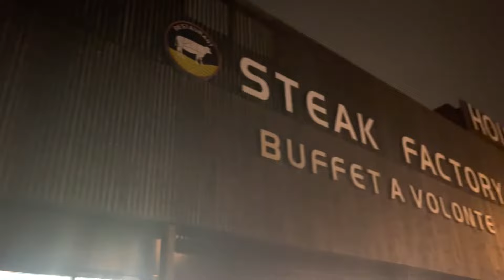STEAK FACTORY - BUFFET À VOLONTÉ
STEAK FACTORY à Saint Brice ! Découvert par hasard, mais c'était bon ! Tant qu'il y a de la viande et des steaks à volonté je suis al

Steak Factory Saint Brice : 8/10

T'ES NOUVEAU ICI ?
Je m'appelle Rodrigue et j'essaie de me trouver.
T'as dû le remarquer, je kiffe la muscu, la bouffe et je me pose beaucoup de questions !
Je partage mes expériences, mon voyage, dans la quête de ma vocation !

Ma caméra
Mon micro sans-fil
Mon deuxième micro pour mon téléphone
Mon mirco pour les pranks
Mon micro de studio

Hésites pas à me follow sur insta, tiktok et twitter à @RodrigueMakeIt

On se retrouve demain pour la prochaine vidéo. Peace !